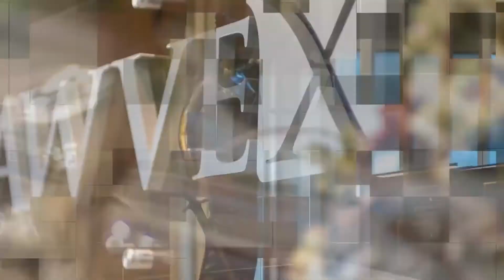What is Trust Accounting | Trust 101 Series | Lawvex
When a person creates a trust for their loved ones or serves as the trustee of a trust, they are required to establish a trust and be responsible for trust accounting.

In this video Gary Winter, Managing Attorney at Lawvex talks about trust accounting, which is basically a detailed record, a financial story, that includes information about all income and expenses of a trust.

Trust accounting is important because it helps fulfill your duty as a trustee to keep beneficiaries fully informed of the status of the trust administration.